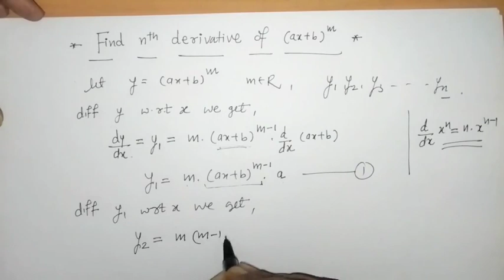nth derivative of (ax+b)^m || successive differentiation (ax+b)^m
Here we have  differentiate  (ax+b)^m  successively to find nth derivative.

Special Credit  : Family for being on Silent Mode till shooting .

Lets Unlock Maths..